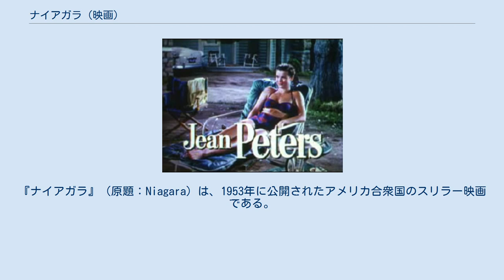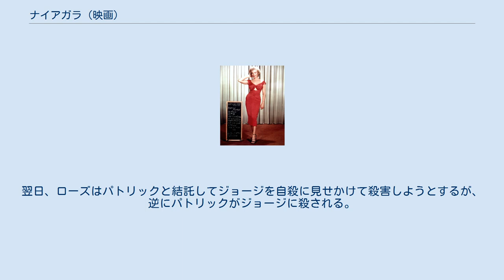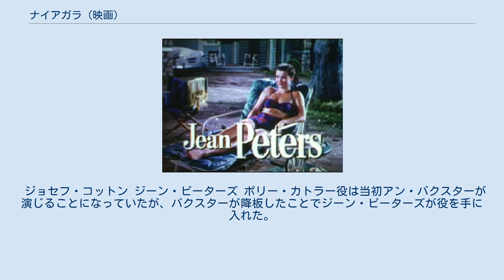ナイアガラ (映画)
ヘンリー・ハサウェイの監督映画
『ナイアガラ』（原題：Niagara）は、1953年に公開されたアメリカ合衆国のスリラー映画である。
撮影は1952年6月から同年7月にかけて行なわれた。
 ヘンリー・ハサウェイが監督、マリリン・モンロー、ジョゼフ・コットン、ジーン・ピーターズが主演した。
モンローにとっては初のカラー（テクニカラー）主演映画であった（前作は『モンキー・ビジネス 』）。
 モンローは劇中で「モンロー・ウォーク」と呼ばれた独特の歩き方を披露して話題を呼んだ。
彼女が歩いて行く後ろ姿を映したシーンは映画史上、最も長い歩行シーンとされる。
 マリリン・モンロー ナイアガラの滝を臨むロッジに夫と宿泊しているローズは、夫ジョージが「レターマン」＝陸軍精神科病院にいたことを新婚のカトラー夫婦にほのめかす。
新婚の妻は、ローズが滝で愛人パトリックと抱き合っているところを目撃する。
ある時、夫はローズが気に入っている「キス」という曲のレコードを壊してしまう。
また、夫は露出した服を着ているローズが許せない。
 その日の8時半、ナイアガラのライトアップが行われる中、ジョージが二人に人生を愚痴る。
翌日、ローズはパトリックと結託してジョージを自殺に見せかけて殺害しようとするが、逆にパトリックがジョージに殺される。
そうとは知らないローズは夫の捜査願いを出すが、後に死体安置所で愛人の死体を見つけて気絶する。
また、ジョージもロッジを替わったカトラーの妻を殺しそうになる。
ローズの企みに気づいていたジョージは、シカゴに逃げようとしたローズを追いつめる。
 ジョセフ・コットン ジーン・ピーターズ ポリー・カトラー役は当初アン・バクスターが演じることになっていたが、バクスターが降板したことでジーン・ピーターズが役を手に入れた。
また、バクスターが降板したことで、マリリン・モンローを目立たせるように内容が変更された。